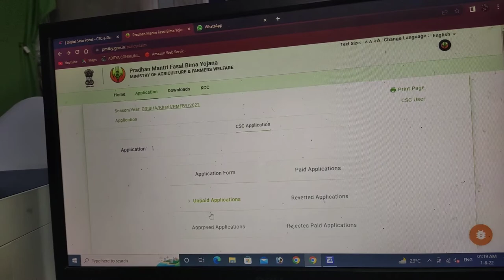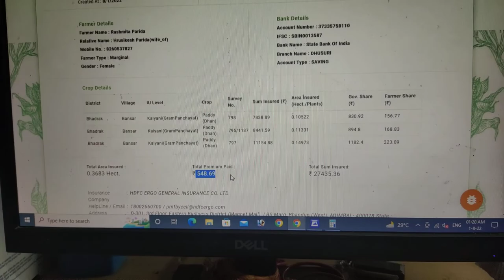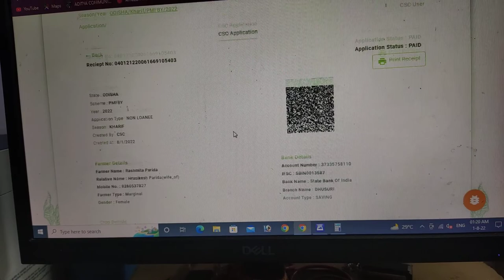ଲୋକ ମାନେ ଭାବନ୍ତି ବୋହୁତ କାମ କରନ୍ତି କମ୍ ଆଉ ଜିଏ ପ୍ରତିବର୍ଷ ନିଜ ଚାଷ ପାଇଁ ଇନସୁରା ନସ କରେ ତାହାର ଫାଇଦା ପାଏ